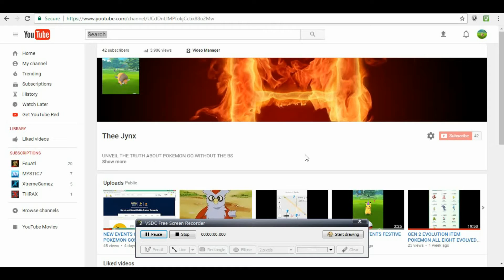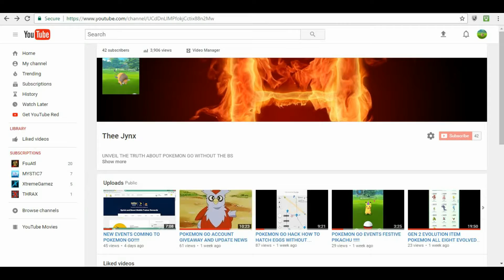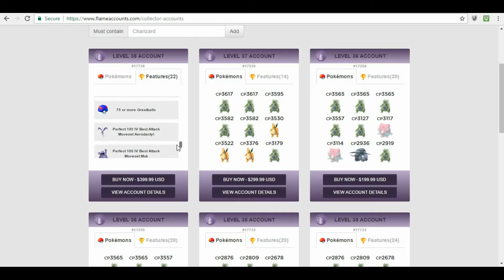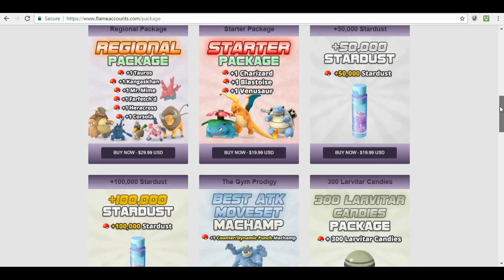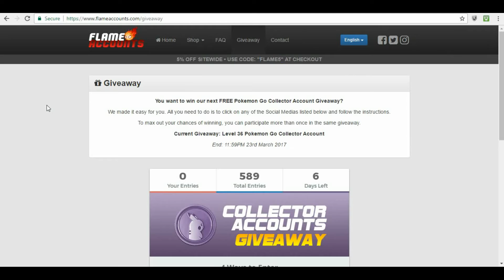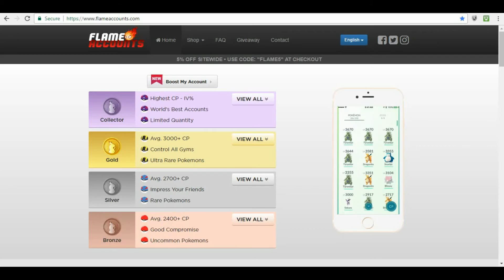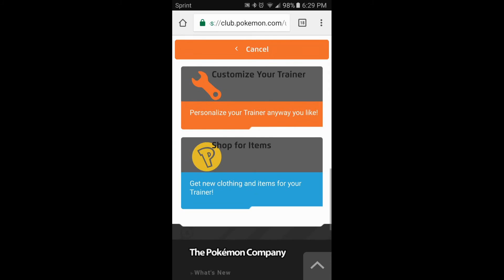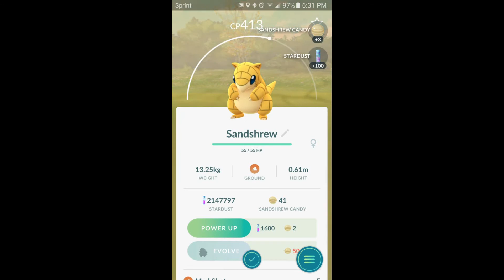FLAMEACCOUNTS QUESTIONS ANSWERED!!!!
INFO ON FLAMEACCOUNTS
FLAMEACCOUNTS.COM INFO
FOLLOW @THEEJYNX